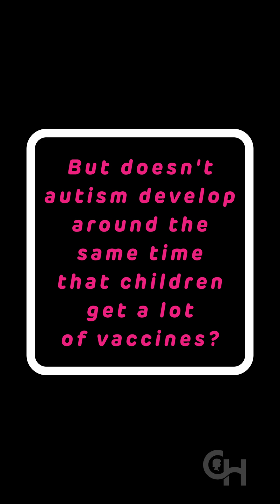Do vaccines cause autism?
Autism has been studied for decades, including its causes. For many years, people have questioned things that babies are exposed to before birth or in the early months of life. This includes environmental exposures to things like acetaminophen during pregnancy and vaccines in the first few months of life. In both cases, study after study has shown these hypotheses to be unsupported by science.

Autism is not an epidemic. Much of the rise in diagnoses over the past years is due to better detection through increased awareness and screening.

Vaccines do not cause autism. Just because two things occur at the same time does not mean that one causes the other.

There is no medication to treat autism. Medication may be used to treat symptoms related to autism, but they do not cure autism.